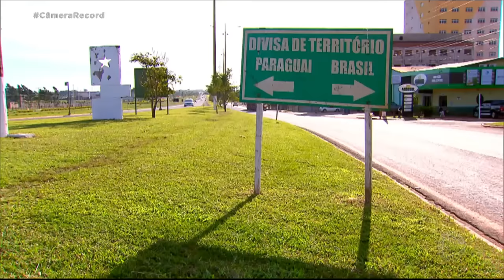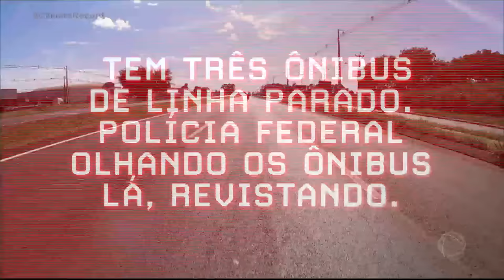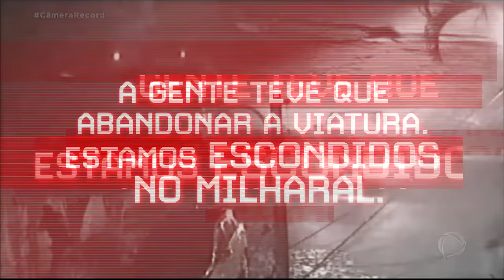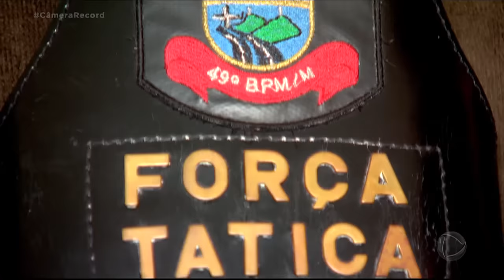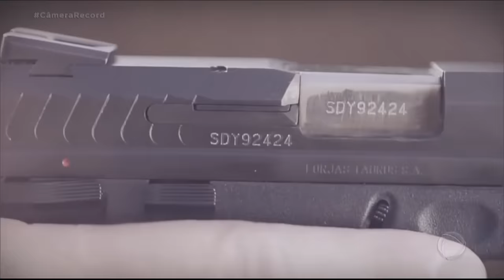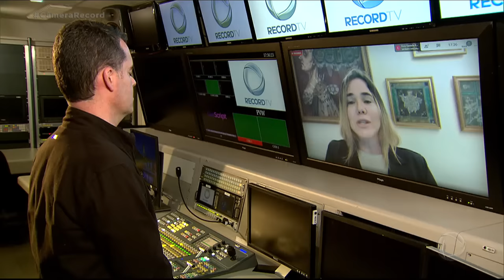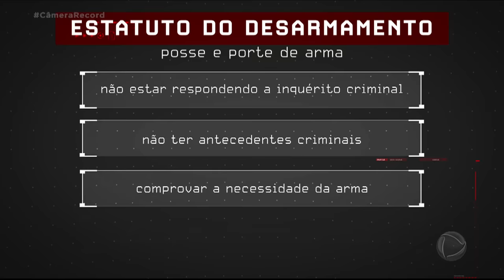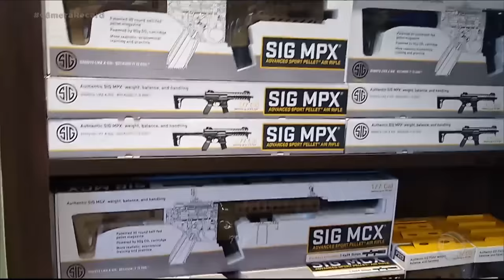Armas no Brasil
O Câmera Record mostra a questão das armas de fogo no Brasil. O programa aborda o tráfico de armas no território nacional, as supostas falhas nos produtos da maior fabricante de armamento do país e um debate sobre a flexibilização da posse de armas. Confira!